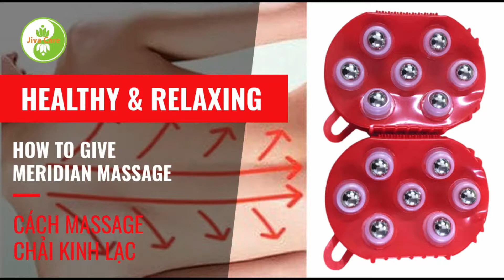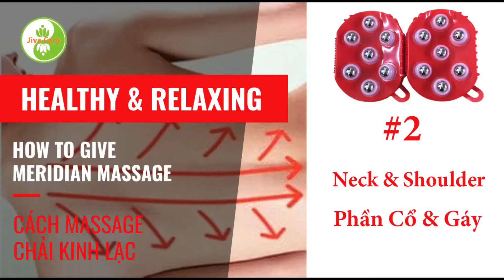Meridian Massage(Back, neck and shoulder) I Massage chải kinh lạc vùng lưng, cổ vai gáy I Jiva Care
The meridian_massage is a traditional way of enhancing health.

This video introduces the  meridian massage techniques in  back, neck and shoulder areas,  to relieve pain and tension, reduce stress and anxiety, Boost the blood circulation. It helps to relax and improve health.

Sincerely thank!
Le meridian_massage est un moyen traditionnel d'améliorer la santé.

Cette vidéo présente les techniques de massage des méridiens dans les zones du dos, du cou et des épaules, pour soulager la douleur et la tension, réduire le stress et l'anxiété, stimuler la circulation sanguine. Il aide à se détendre et à améliorer la santé.
Massage_chải_kinh_lạc là một phương pháp chăm sóc bảo vệ sức khỏe truyền thống.

Video này giới thiệu Massage chải kinh lạc vùng lưng, cổ vai gáy, giúp giảm đau nhức, lưu thông khí huyết, thư giãn và nâng cao sức khỏe.

该视频介绍了背部，颈部和肩部的经络按摩技术，可减轻疼痛和压力，减轻压力和焦虑，促进血液循环。 它有助于放松和改善健康。

衷心的感谢！

経絡マッサージは、健康を高める伝統的な方法です。

このビデオでは、背中、首、肩の経絡マッサージテクニックを紹介し、痛みと緊張を和らげ、ストレスと不安を軽減し、血液循環を高めます。 リラックスして健康を改善するのに役立ちます。

心から感謝します！
Meridian_massage är ett traditionellt sätt att förbättra hälsan.

Den här videon introducerar meridianmassage i rygg-, nacke- och axelområden för att lindra smärta och spänning, minska stress och ångest, öka blodcirkulationen. Det hjälper till att slappna av och förbättra hälsan.
El meridian_massage es una forma tradicional de mejorar la salud.
Este video presenta las técnicas de masaje de meridianos en la espalda, el cuello y los hombros, para aliviar el dolor y la tensión, reducir el estrés y la ansiedad, estimular la circulación sanguínea. Ayuda a relajarse y mejorar la salud.
Die meridian_massage ist eine traditionelle Methode zur Verbesserung der Gesundheit.

Dieses Video stellt die Meridianmassagetechniken im Rücken-, Nacken- und Schulterbereich vor, um Schmerzen und Verspannungen zu lindern, Stress und Angst abzubauen und die Durchblutung zu fördern. Es hilft, sich zu entspannen und die Gesundheit zu verbessern.

JIVA CARE (Healthy Life - Sống khỏe) chúc bạn luôn mạnh khỏe!
Nếu bạn thấy những thông tin của JIVA CARE (Healthy Life - Sống khỏe )                  hữu ích, hãy bấm THÍCH (LIKE), CHIA SẺ (SHARE) và ĐĂNG KÝ để cập nhật những thông tin mới nhất. Hãy cho chúng tôi biết những vấn đề sức khỏe mà bạn quan tâm tại:

Chúng tôi sẽ giới thiệu với các bạn những thông tin về cơ tăng cường sức khỏe theo cách tiếp cận của y học cổ truyền để bạn tận hưởng cuộc sống tốt đẹp hơn.
We wish you all a healthy life!

Let us know the health issues that you concern at
We will provide information about opportunities for achieving better health which are available to all of us on traditional medicine approach to enjoy a better life.